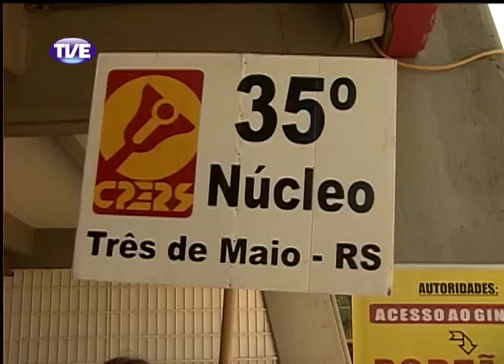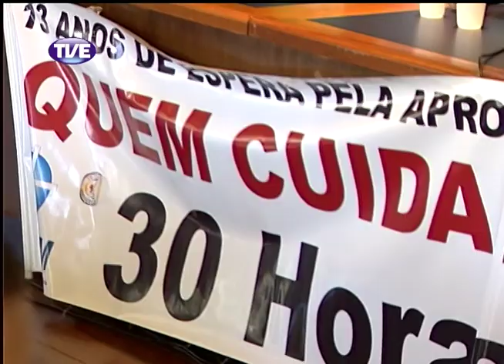Jornal da TVE - 14/03/14 Bloco 1